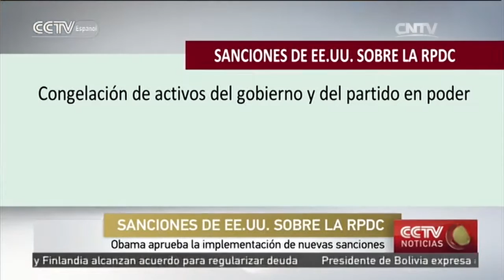Obama aprueba la implementación de nuevas sanciones